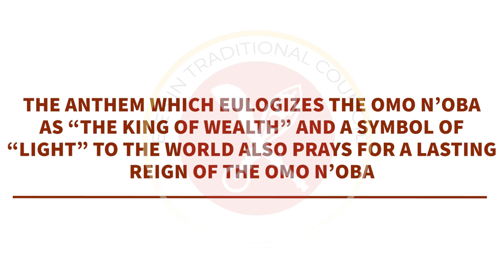EDO NATIONAL ANTHEM SANG BY CHIEFS AND MEMBERS OF THE ROYAL FAMILY AT THE PALACE OF THE OBA